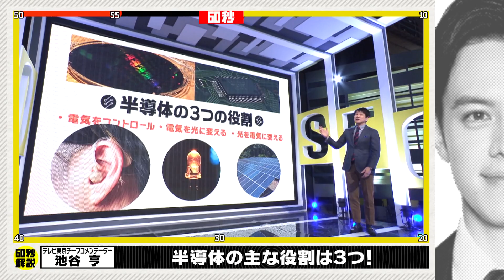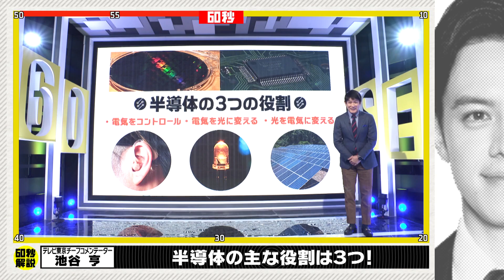「産業のコメ」 半導体の３つの役割とは？【60秒で学べるNews】（2023年1月18日）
▼▼「60秒で学べるNews」本編はテレ東BIZで配信中！（入会月無料）▼▼

2022年11月、これからの日本経済にとって重要になる新しい会社が誕生しました。その名も「ラピダス」。半導体をつくる会社です。ラピダスが作ろうとしているのは、２ナノの半導体。１メートルの10億分の２という小ささです。この半導体は、自動運転やAIなど、最先端のモノを作るのに欠かせないと言われています。半導体が進化することによって、いま様々なことが可能に。一体何が出来るようになったのか。

解説者：テレビ東京報道局チーフコメンテーター「池谷亨」⇒半導体について、「ここだけ分かっていれば大丈夫」というポイントをピックアップして60秒で解説します。我々の生活を支える半導体…「主な役割は３つ」です！